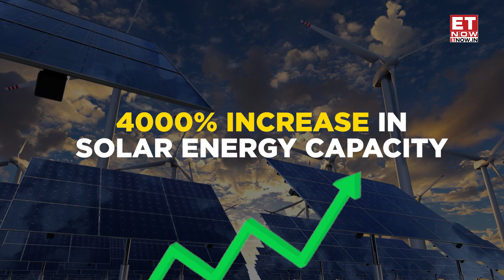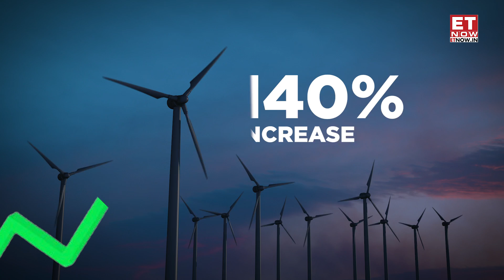India’s Renewable Energy Boom Explained: What’s Fueling the 4000% Surge in Solar Power?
Union Minister for New and Renewable Energy, Mr. Pralhad Joshi has recently announced that India's renewable energy sector witnessed a remarkable 420% YoY surge in capacity addition in June 2025.
What is driving this boom in India's renewables? What are India's renewables energy targets? Is solar now cheaper than coal? Watch to know.